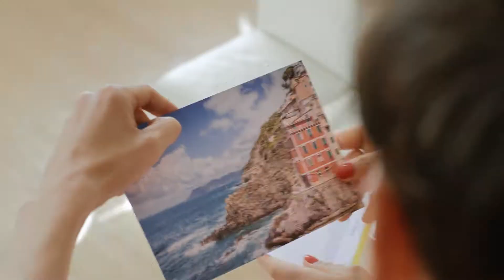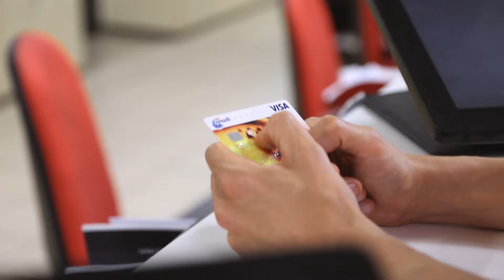Visa Challenge Deel 1